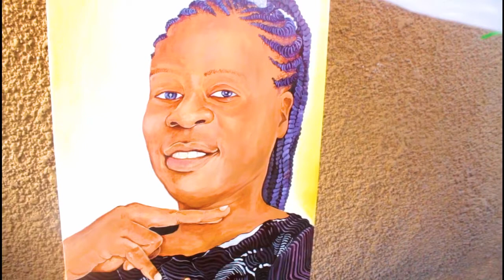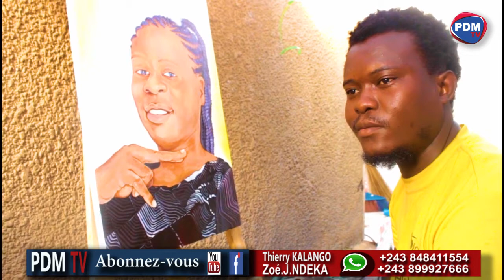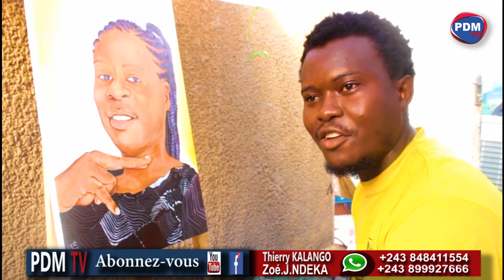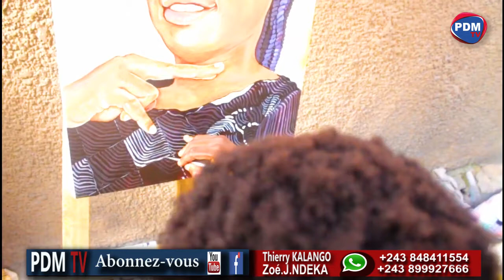ARTISTE PEINTRE CONGOLAIS RDC INCROYABLE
Cette vidéo nous parle l'artiste peintre Congolais Rdc incroyable
Artiste peintre Congolais Rdc nous présente son art incroyable.
La culture Congolais (es) nous présente cet artiste peintre incroyable qui est Congolais de Rdc.